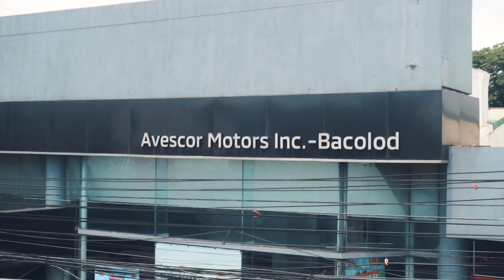Enchanting Boracay: A Tropical Paradise - Part 1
Welcome to the first installment of our captivating tour of the magnificent island of Boracay! Join us as we set out on an incredible journey through this tropical paradise, where powdery white dunes meet turquoise waters, and where fiery sunsets paint the sky with a rainbow of hues.

The breathtaking White Beach, frequently cited as one of the most beautiful beaches in the world, serves as the backdrop for our journey's opening moments. As we travel along the beachfront, we'll capture the merry laughing of beachgoers and the rhythmic smashing of waves. Feel the soft sand beneath your toes. As we set out on an exhilarating snorkeling tour, jump into the cool waves and observe the underwater environment alive with colourful marine life.

We are pulled to the enchanted Puka Shell Beach as the sun sets. Let the tranquil sound of the ocean's lapping waves and the cool breeze carry you into a state of complete relaxation. Be in awe of the profusion of puka shells that are strewn across the shore, each one a tribute to the creativity of nature.

As we enter the busy center of Boracay, D'Mall, treat your taste buds to a variety of delectable local specialties. Explore the vibrant markets, indulge in wonderful street food, or dine at one of the lovely beachside establishments on a sumptuous seafood feast.